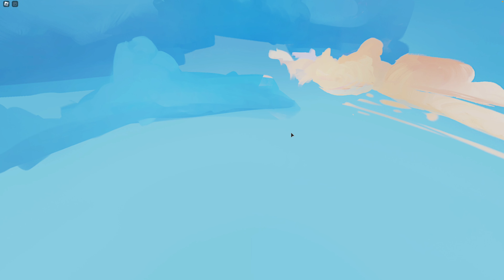Trying Static With Pyro Kit To Win The Match